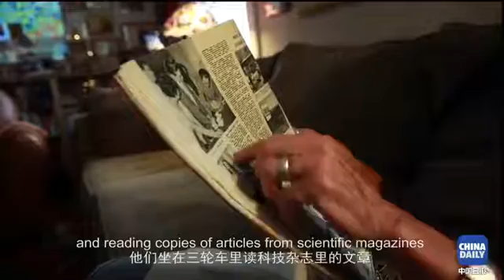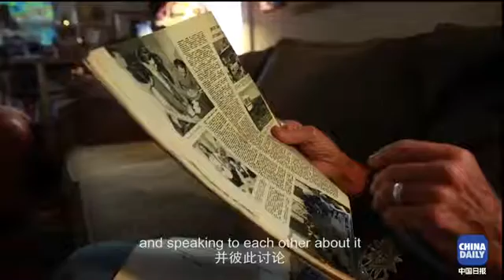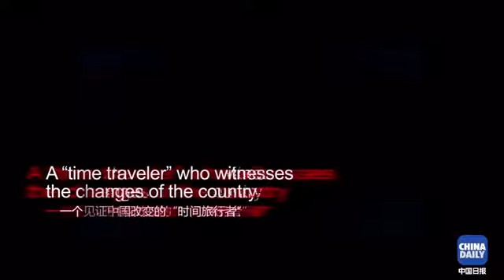Evolving China American journalists perspective over 50 years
In 1957, 27-year-old American journalist Robert Carl Cohen arrived in China after a nine-day trip to Moscow.